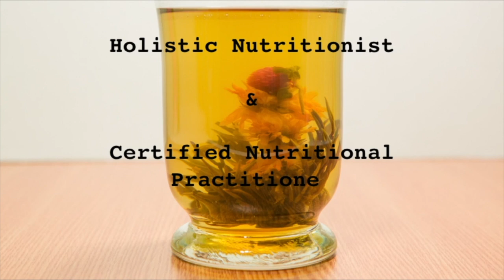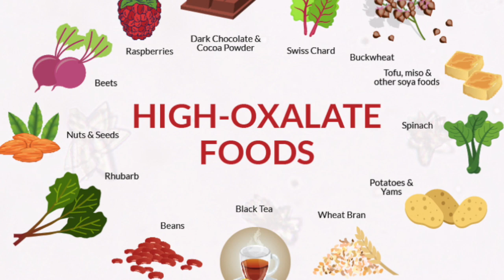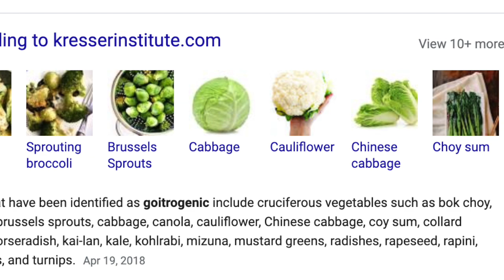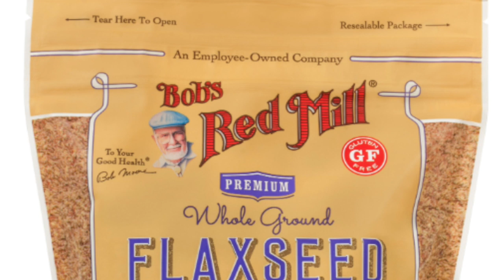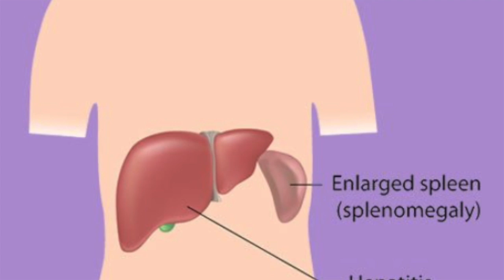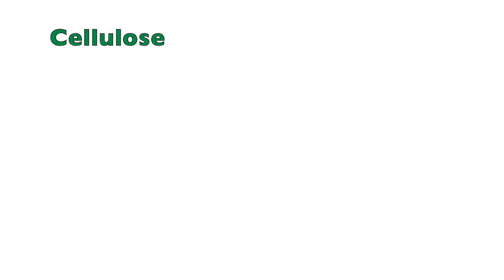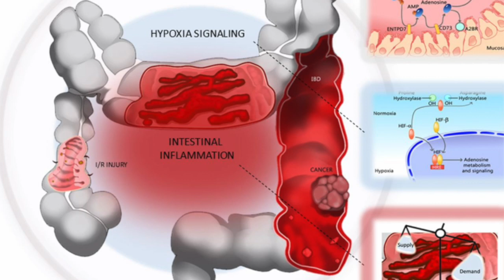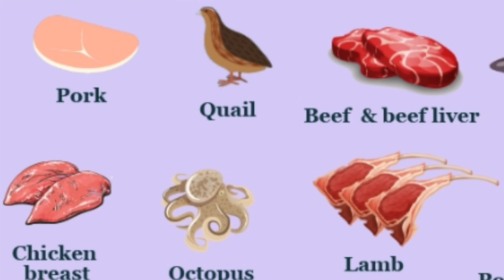HIDDEN DANGERS OF PLANT FOODS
This video is part 1 of a series I am working on to help you figure out what to eat. In this video I will explain why you should avoid most plant foods if you have a compromised digestive tract or are looking to optimize your health. In the next video I will be explaining what plant foods are a safer option to eat to compliment a nutrient dense animal based diet.
Information from the book "How to heal your metabolism" By Kate Deering

Get access to professional supplement lines through my dispensary! This link will give you access to high quality natural medicine! Just sign up with your name & email & get full access to order anything you desire!